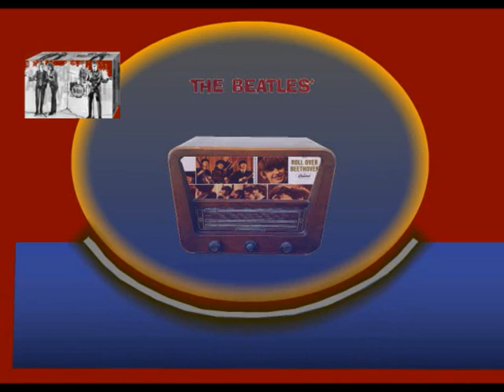The Beatles Mix